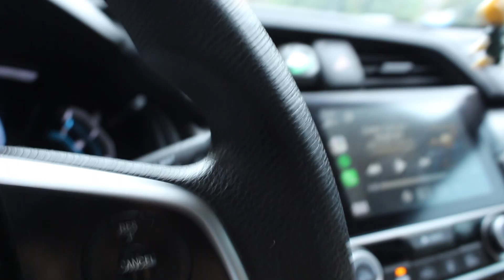Cats and Scooters!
A quick vlog
Got Andrea her very own ninebot electric scooter g30 max
Had fun making this video, it was a chill one